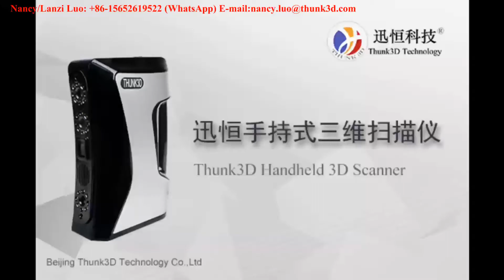How does Thunk3D handheld scanner look like?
This video would show you the appearance of Thunk3D handheld scanner